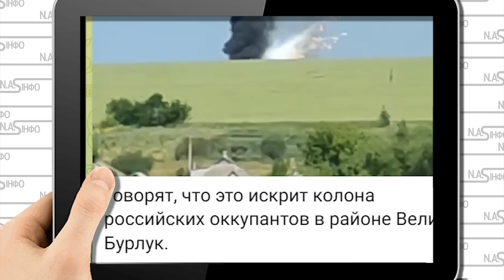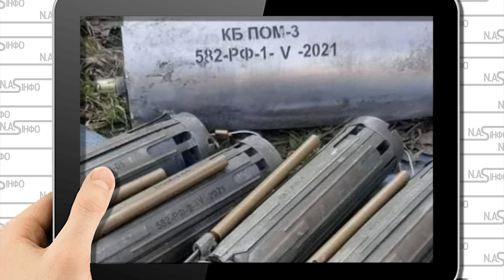Вузлу кінець! Ізюм підняло: одну батарею розгромили. Р@шисти все: Пастка вдалась - залпи в тилу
Населений пункт Великий Бурлук знаходиться у тилу російських військових.